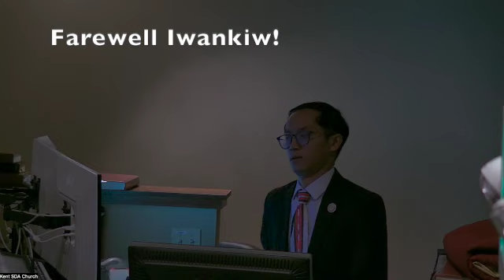Farewell Iwankiw Family vesper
It has been nice knowing you!

14:00 Open Mic
1:16:00 Gifts presenting
1:18:50 Pastor Khaikhai's message
1:35:15 Video message
1:47:20 Pastor Willie's message
1:57:15 Khai no message to Iwankiw Family from Myanmar Team
2:02:20 Closing Song: Side by Side